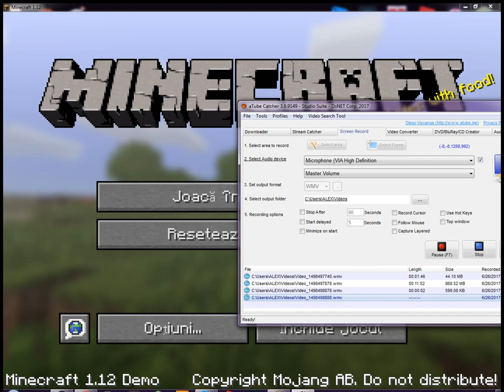minecraft 2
APASATI PE LINKUL DIN DESCRIERE